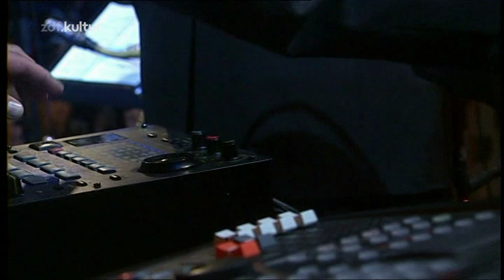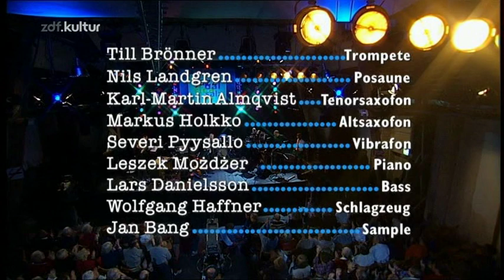Jazz Baltica Ensemble directed by Lars Danielsson - jazz baltica 2003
- The Teacher
- Asta
- Salzau Groove
- Suffering
- Forever you
- Moments
- Libera me
- Nomis

Till Brönner - trumpet
Nils Landgren - trombone
Karl-Martin Almqvist - tenor sax
Markus Holkko - alto sax
Severi Pyysallo - vibrafon
Leszek Możdżer - piano
Lars Danielsson - bass, cello
Wolfgang Haffner - drums
Jan Bang - samples

 2003, Große Konzertscheue, Jazzbaltica, Salzau, Germany